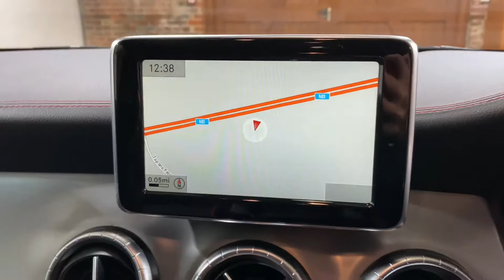Mercedes CLA AMG